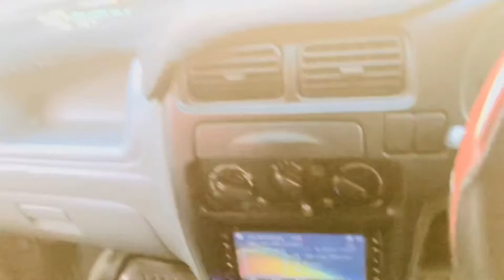Installing Subwoofer 🔊 In My Alto ❤️🚗||EPI 5|| SAAMI VLOGS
From:Noshahi Car Tape Speaker. Gujar Khan🚗🔊